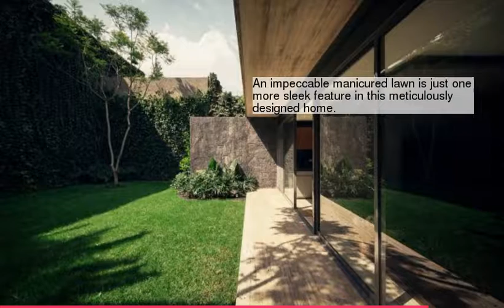Casa Sierra Leona: A Mexico City Tribute to Modernism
be creativo
1 : Mexico
2 :
3 :
4 : patio
5 :
6 :
7 :
8 :
9 :
10 :
11 :
12 :
13 :
14 : garage
15 :